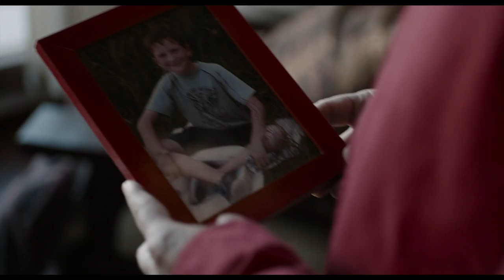PIEDRA NOCHE - TRÁILER (VO)